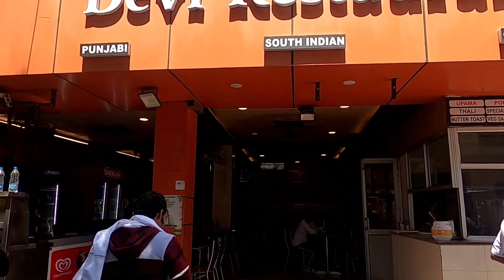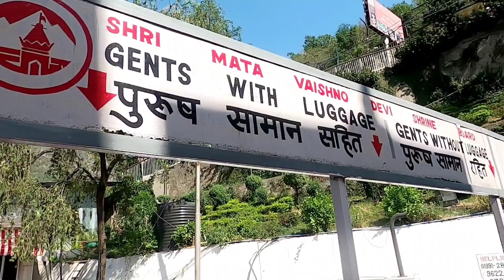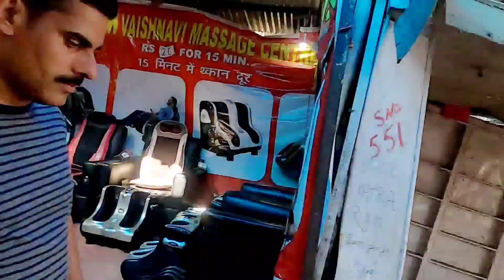Ladakh ride 2022, Part-5. Mata Vaishno devi darshan.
Hello friends,
Today's video is the part-5 of my Ladakh ride, in which my friends and I darshan, Mata Vaishno Devi. Today in my video you will see walking tour of "Mata Vaishno Devi Darbar" from Katra. Hope you like the video

Hello friends. I am Jasbeer Singh Saluja, I make videos of travel on bike, bike modification, second hand bike dealing and bike related accessories videos on YouTube. I hope you all like my videos..